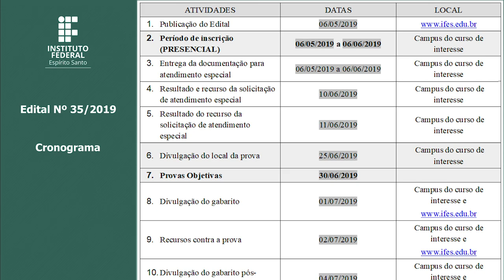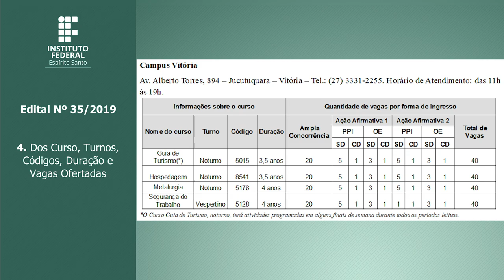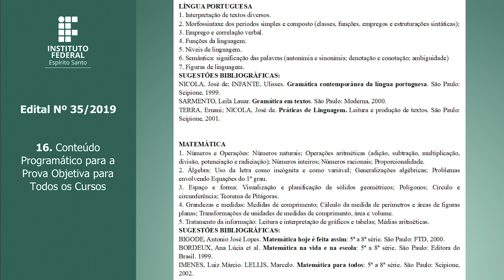Edital PS 35/2019 - Cursos Proeja